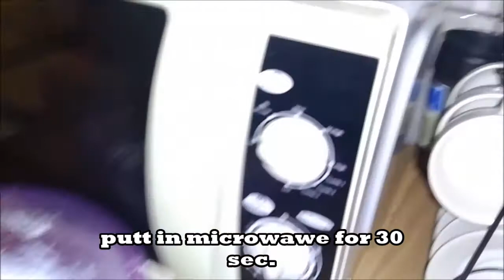How To DIY Cold Porcelain For Artificial Flowers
Step by step procedure on how to DIY cold porcelain